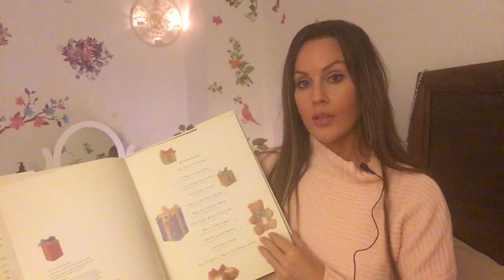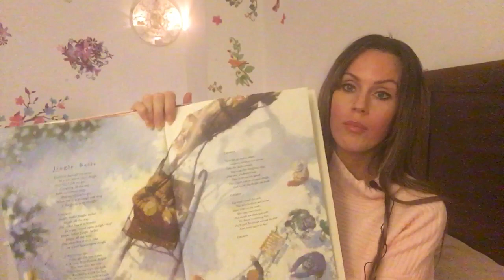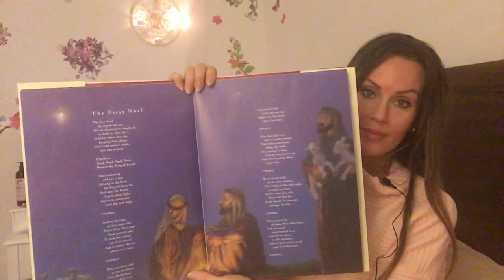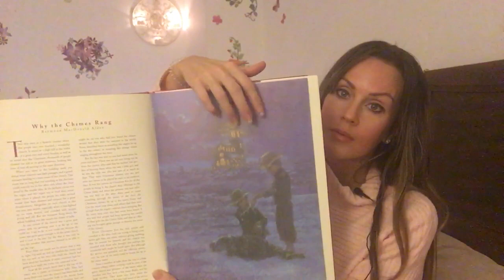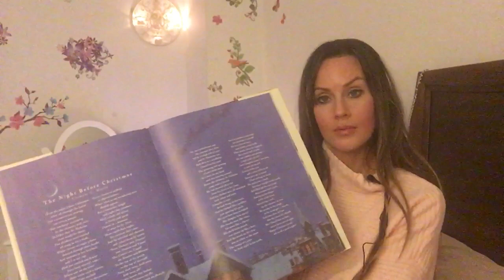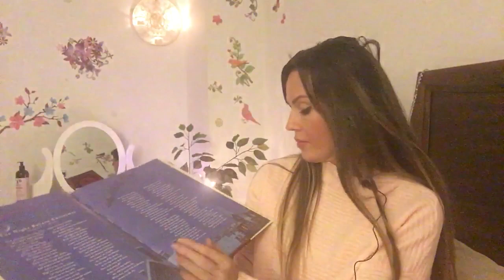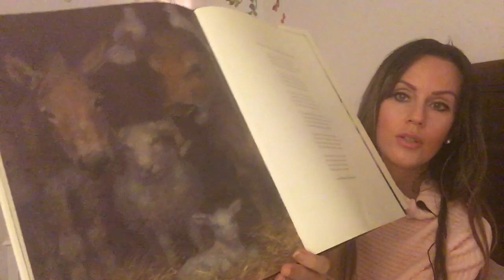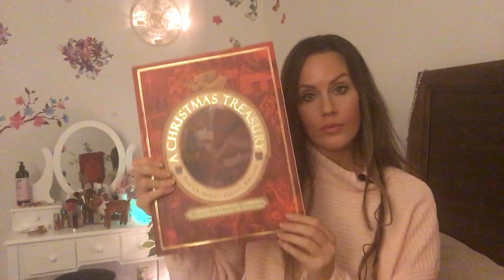ASMR Soft Speaking Flipping Through Christmas Story book VLOGMAS